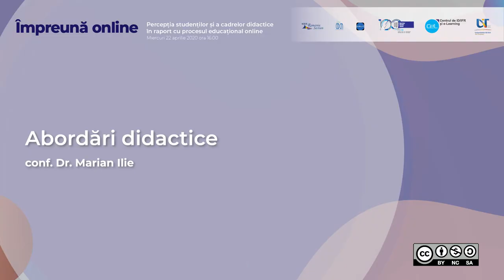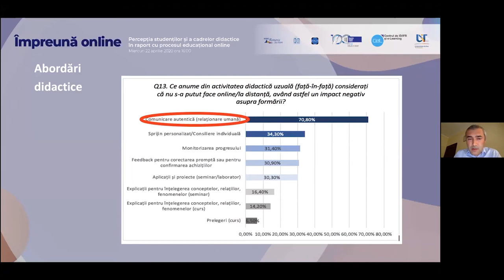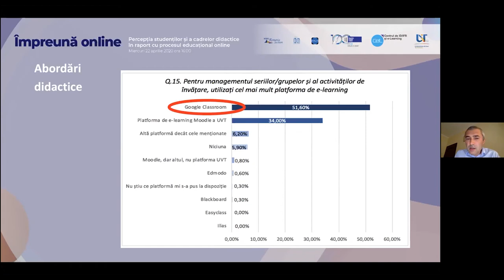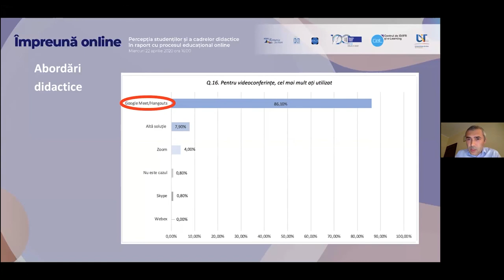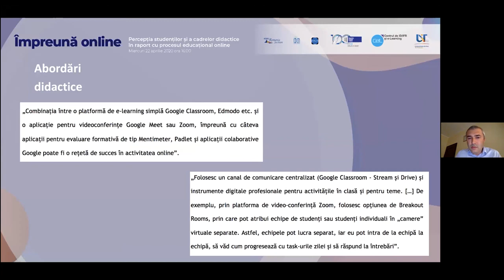Abordări Didactice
Conf. Dr. Marian Ilie